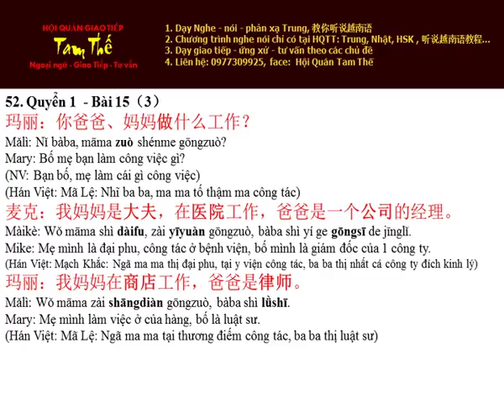Bai 52 Hoc Thu Nghe Noi Han Ngu Q 1 B15 P3